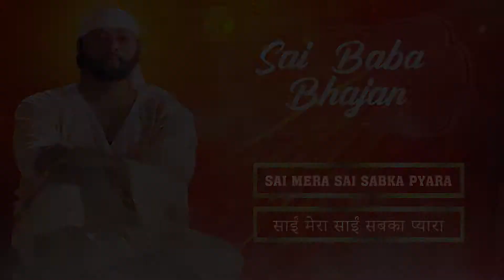साई मेरा साई सबका प्यारा | Sai Mera Sai Sabka Pyaara | Top Sai Bhajan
ॐ साई राम | ॐ साई राम | ॐ साई राम |

Sai Baba, also known as Shirdi Sai Baba, was an Indian spiritual master who is regarded by his devotees as a saint, a fakir, a satguru and an incarnation (avatar) of Lord Shiva and Dattatreya. He preached the importance of realization of the self and criticized love towards perishable things. Sai Baba also condemned the distinction based on religion or caste. It remains unclear if he was a Muslim or a Hindu. One of his well-known epigrams, Allah Malik Hai(God is King) and Sabka Malik Ek (Everyone's Master is One), is associated with  both Hinduism and Islam. He is also known to have said Look to me, and I shall look to you.